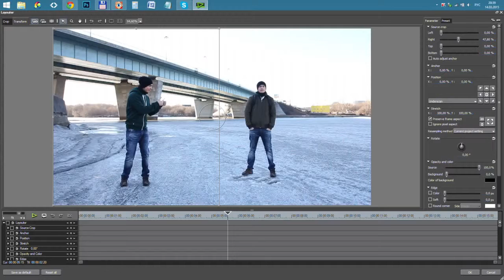42 Kak snimat kino Vypusk 42 Dvoyniki v kadre YouTube